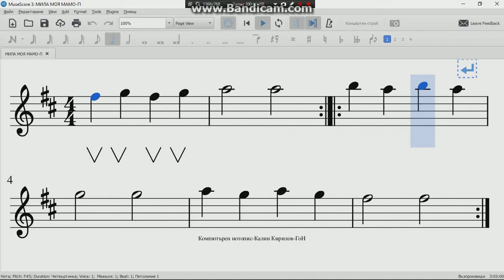Мила Моя Мамо